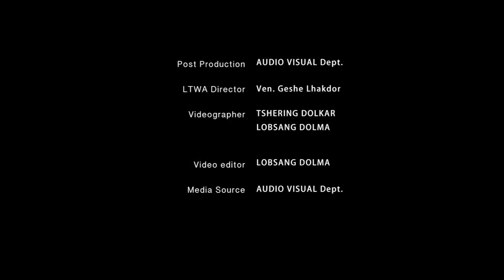Book Launch Talk: The Enlightened Gene by Prof. Arri Eisen and Ven Geshe Yungdrung Konchok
Dr Arri is a Professor of Pedagogy in Biology, the Institute of Liberal Arts, and the Center for Ethics at Emory University in Atlanta. He has been a leader in the Emory-Tibet Science Initiative since its inception in 2005. Ven Geshe Yundrung Konchok one among the first batch students of the ETSI Program. He now teaches science for the monks in the monasteries in India.